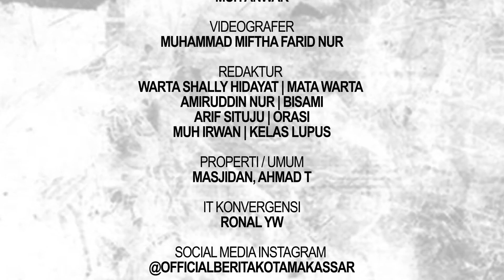ALUMNI POLITEKNIK NEGERI MEDIA KREATIF (POLIMEDIA) LANGSUNG DISERAP DUNIA KERJA